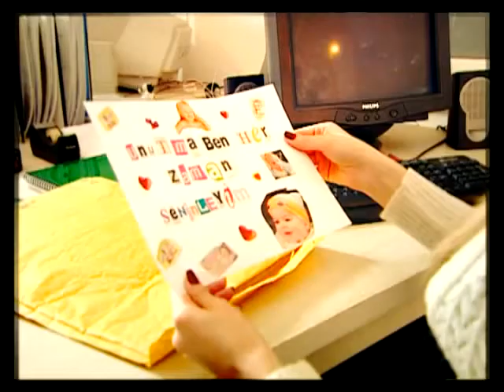Sonsuz Aşkım | Arif Altunkaya